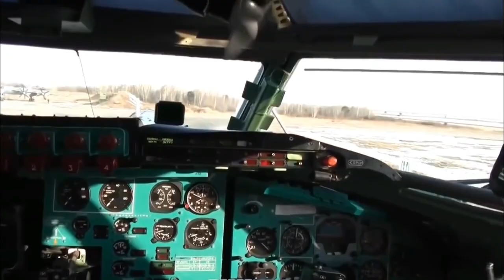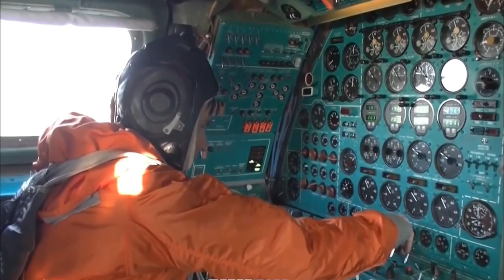rudal avangard rusia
rudal avangard rusia,rusia kabarnya mulai mengoperasikan senjata nuklir hipersonik yang dapat terbang 27 kali lipat lebih cepat dari kecepatan suara. Presiden Rusia Vladimir Putin menggambarkan senjata nuklir itu sebagai terobosan teknologi yang sebanding dengan peluncuran satelit pertama Soviet pada tahun 1957.

Senjata nuklir hipersonik yang diberinama The Avangard dirancang menempel di atas rudal balistik antar benua atau ICBM. Namun, nuklir hipersonik berbeda dengan rudal hulu ledak yang biasanya dapat mengikuti jalur setelah pemisahan. Senjata nuklir baru ini dapat membuat maneuver tajam di atmosfer sehingga membuatnya sulit untuk dicegat.

presiden rusia Vladimir Putin mengatakan, generasi baru senjata nuklir Rusia dapat mengenai hamper semua titik di dunia, dan menghidari perisai rudal buatan Amerika Serikat (AS). Selain itu, Vladimir Putin mengklaim bahwa system Avangard dapat menembus system pertahanan rudal.

“Hariini, kami memiliki situasi unik dalam sejarah kami yang baru”. Mereka (negara lain) berusaha mengejar ketinggalan kita. Tidak ada satu negara man pun didunia ini yang memiliki senjata hipersonik, apa lagi senjata hipersonik rentang benua," kata Putin.

Putin mencatat bahwa Avangard dirancang dengan menggunakan bahan komposit baru untuk menahan suhu hingga 2.000 derajat Celcius akibat dari kecepatan yang sangat tinggi. Selain itu, Avangard mampu membawa senjata nuklir hingga 2 megaton.

Putin juga mengatakan bahwa Rusia merupakan satu-satunya negara yang memiliki senjata hipersonik. Dia mengatakan, Rusia merupakan Negara pertama di dunia yang mengembangkan senjata baru hipersonik ini. Rusia kini dapat mengejar ketertinggalan dari Amerika Serikat dalam membangun senjata hypersoik.

Laporan media Rusia menyatakan, Avangard pertama-tama akan dipasang pada rudal balistik antar benua ICBM RS-18B buatan Soviet yang diberi kode SS-19 oleh NATO.
Kementerian Pertahanan mengatakan bulan lalu bahwa pihaknya mendemonstrasikan Avangard kepada tim inspektur Amerika Serikat. Hal ini sebagai bagian dari langkah-langkah transparansi di bawah perjanjian senjata nuklir New Start.

Seorang pakar pengendalian senjata di Middlebury Institute of International Studies di California, Jeffrey Lewis meragukan bahwa Avangard dapat menghindari pertahanan rudal.senjata baru tersebut dapat mengubah kemampuan pertahanan nuklir Rusia.

"Saya tetap skeptic bahwa rudal itu akan mengubah kemampuan pertahanan nuklir Rusia," ujar Lewis.

Pemerintah AS berencana menempatkan lapisan sensor di ruang angkasa untuk mendeteksi rudal musuh, terutama senjata hipersonik. Selain itu, Pentagon juga telah mengembangkan senjata hipersonik dalam beberapa tahun terakhir. Menteri Pertahanan Amerika Serikat Mark Esper mengatakan, pengembangan senjata hipersonik menjadi prioritas.

Di sisilain, China telah melakukan uji coba senjata hipersonik yang diyakini mampu melaju lima kali lebih cepat dari kecepatan suara. Senjata yang disebut Dong Feng 17 atau DF-17 ini ditampilkan dalam parade militer yang menandai peringatan ke-70 berdirinya Negara Cina
sumber :

Vidio :

⭐ Free Download ——— ❤️ Optional support (Thanks): Please include the following in your video description (Copy & Paste): Music: Cut It - Silent Partner ⭐ Free Download ——— ❤️ Optional support (Thanks): Please include the following in your video description (Copy & Paste): Music: Cut It - Silent Partner